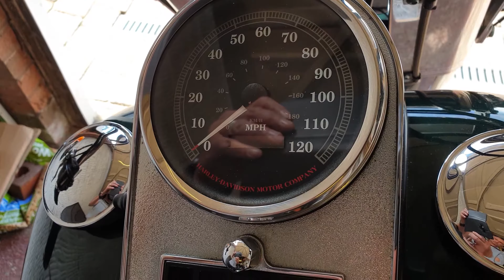Very Rare 1996 Harley Davidson Heritage Softail Video View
Very Rare Limited Edition 1996 Harley Davidson Heritage Softail